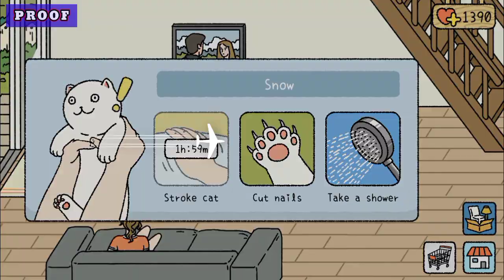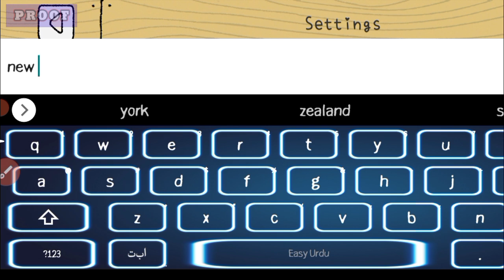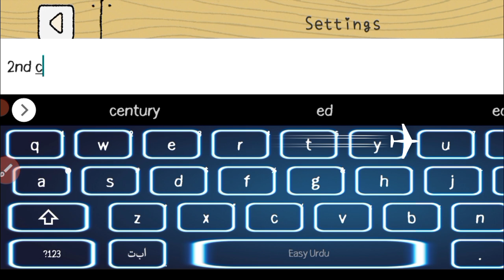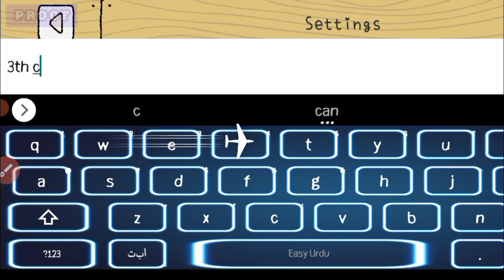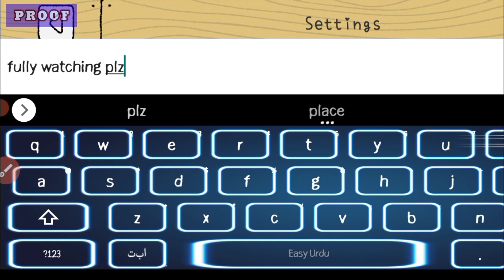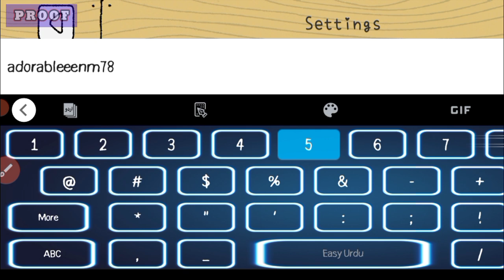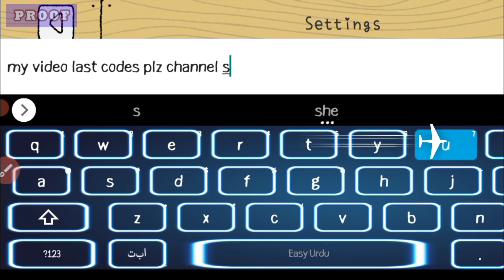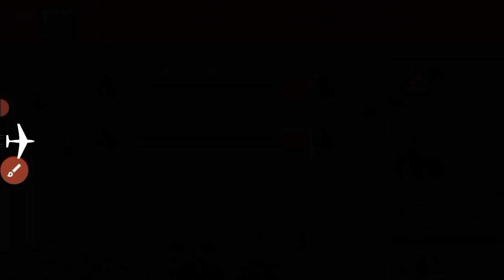🚸Hurry Up🚸 NEW ADORABLE HOME SPECIAL CODES || NEW ADORABLE HOME CODIGOS April 2023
channel.
Let's Begin.

Your Search;

special codes for adorable home 2023.
adorable home codes ios.
new adorable home special codes.
codes for adorable home 2023 ios.
new codes adorable home.
adorable home code.
adorable home codigos 2023.
codigos adorable home.
adorable home special code.
adorable home gift codes.